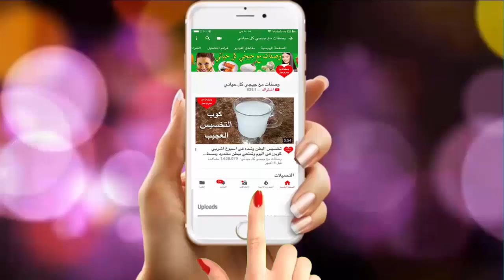ضعيها على يديك وبشرتك والسواد ولن تصدقي النتيجة بياض وتفتيح منذ أول استعمال